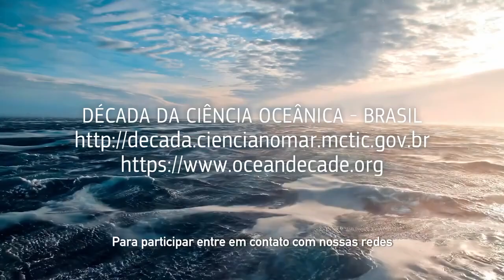🌊 Década da Ciência Oceânica para o Desenvolvimento Sustentável (2021-2030)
A Década da Ciência Oceânica para o Desenvolvimento Sustentável (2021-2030) foi proclamada pela ONU com o objetivo de conscientizar e unir esforços para reverter o declínio da saúde do oceano, além de apoiar os países na implementação da Agenda 2030 para o Desenvolvimento Sustentável.

A Década do Oceano está selecionando projetos que receberão financiamento internacional, abrangendo duas áreas relacionadas à proteção e restauração dos oceanos:

🦈 Combate à poluição marinha, com foco em poluição plástica e poluição por nutrientes.

🐠 Restauração e gerenciamento de ecossistemas oceânicos, incluindo manguezais, recifes de coral, e ecossistemas costeiros.

⏰ Prazo para submissão de propostas: 31 de agosto (quinta-feira)